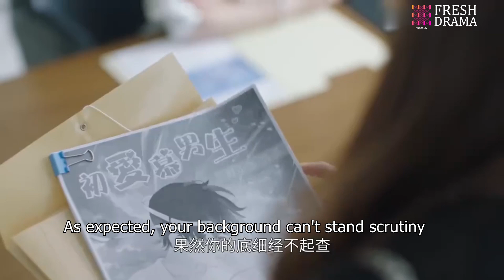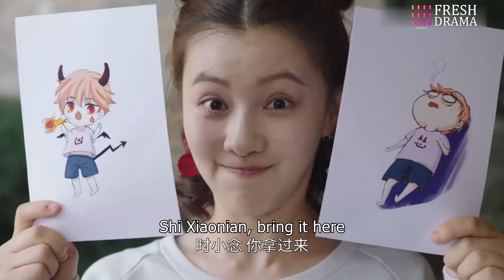【Multi-sub】Hold On My Paranoid CEO EP09 | Tong Mengshi, Wang Herun | CDrama Base